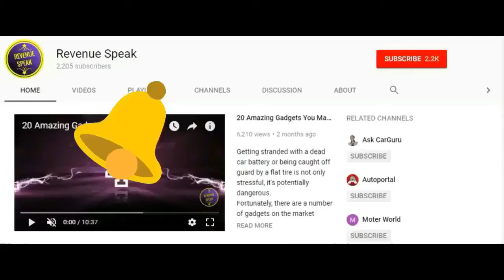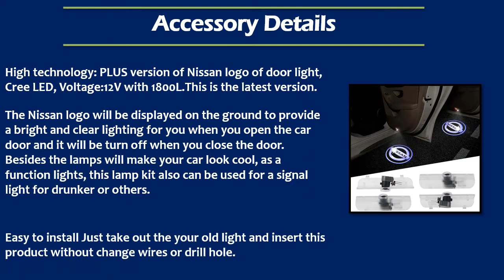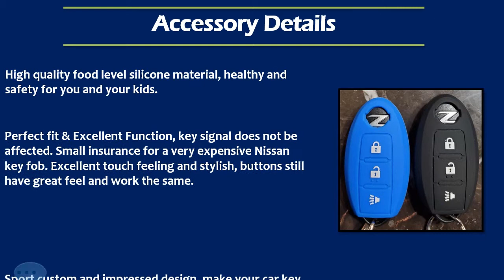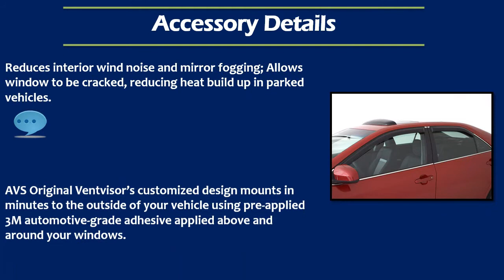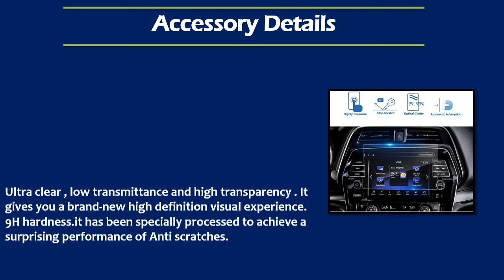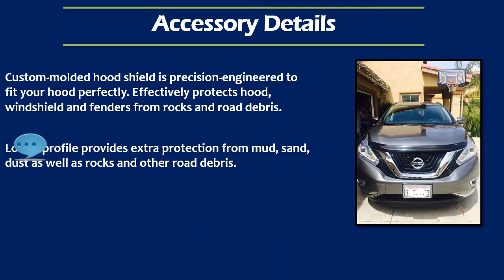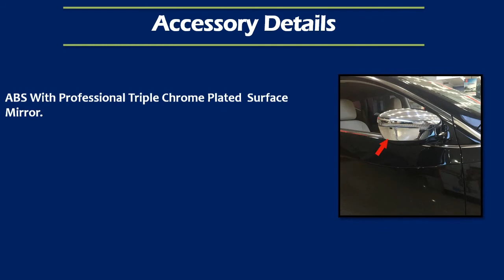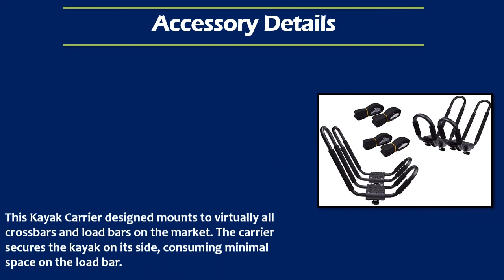25 Different Accessories MODS You Can Install In Your Nissan Murano Exterior Interior Chrome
Here is 25 Different Accessories MODS You Can Install In Your Nissan Murano Exterior Interior. Your can have them for any year 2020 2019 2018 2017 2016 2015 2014 or any older model. Also can have them in various trims S, SV, SL, and Platinum. Hope you will like them.

Amazon Store Links For US
#1 Cross Bars Roof Racks Roof Bars Replacement for Nissan Murano

#2 Floor Liners Fits Nissan Murano

#3 4PCS Aukur Logo Projector Car Door LED Lighting Entry Projector for Nissan

#4 Nissan Murano Door Sill Protector

#5 Chrome Rear Trunk Lid Cover Molding Trim for Nissan Murano

#6 3 Buttons Silicone SMART Remote KEY cover case for NISSAN Murano

#7 HeatShield, The Original Windshield Sun Shade, Custom-Fit for Nissan Murano

#8 Trailer Hitch, 2-Inch Receiver for Select Nissan Murano

#9 Side Window Visor Vent Rain Guard Wind Deflectors Compatible with Nissan Murano

#11 All Weather Cargo Liner Floor Mat Behind 2nd Row Black for Nissan Murano

#12 Car Covers Waterproof,SUV Car Covers for 6 Layers All Weather Outdoor Snow UV Protection with Zipper

#13 Prime car Organizer, Trunk Storage, Trunk Organizer

#14 Trunk Cargo Cover For Nissan Murano

#15 Screen Protector for Nissan Murano

#16 Hood Shield for Nissan Murano

#17 Custom Fit Full Set Car Seat Covers for Select Nissan Murano

#18 Door Rearview Mirror Singal Trim for Nissan Murano

#19 Nissan Murano Chrome Rear Window Rain Wiper Nozzel Cover Trim ABS

#20 Fit for Nissan Murano Chrome Car Front Fog Light Lamp Cover Trim

#21 Fit for Nissan Murano Chrome Rear Fog Light Lamp Cover Trim

#22 Chrome Rear View Mirror Side Cover Molding Trim

#23 Hitch Mounted Rack for Bicycles

#24 Envelope Style Trunk Cargo Net for Nissan Murano

#25 Kayak Carrier Roof Top Mount

~~~10 AWESOME GADGETS AROUND 10-20 $~~~

nissanmuranoaccessories nissanmurano muranoaccessories Important Note: We are not recomending any particual product. Thats why we are sending you on amazon search page. Products displayed here are examples. You need to do proper research before buying any of them.